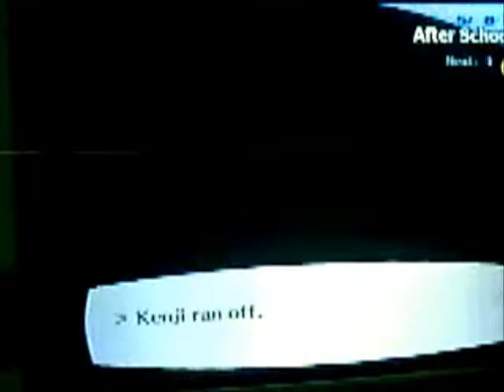Persona 3 FES project Orpheus Telos awakening part 12 Magician rank 4